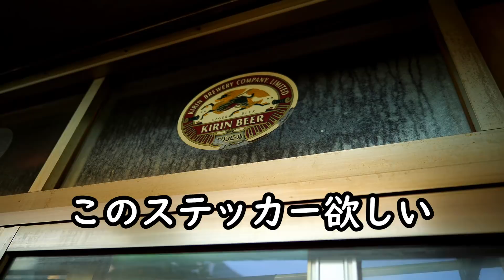新世界コスパ飲み【のんべぇ】中トロ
【趣味】
・男料理

【資格】
・利酒師